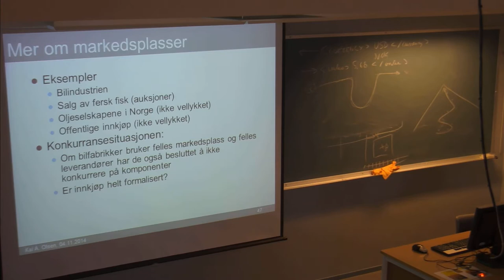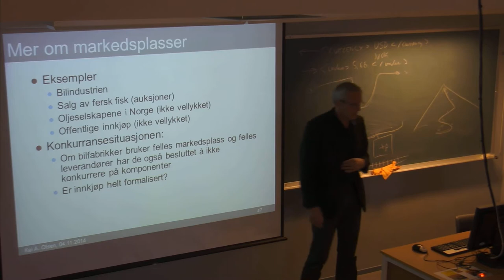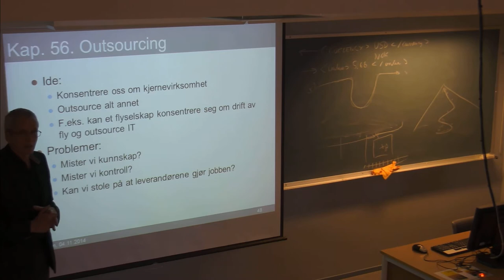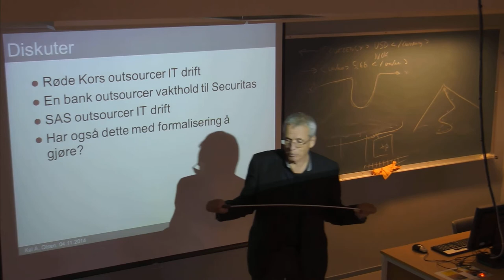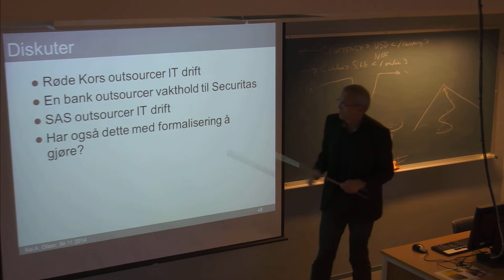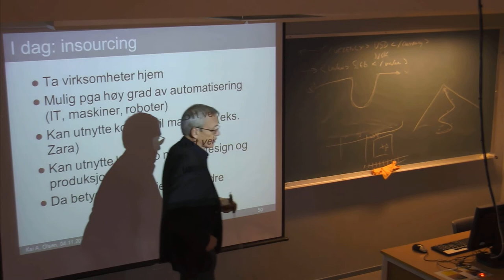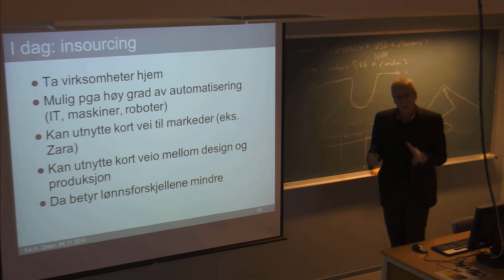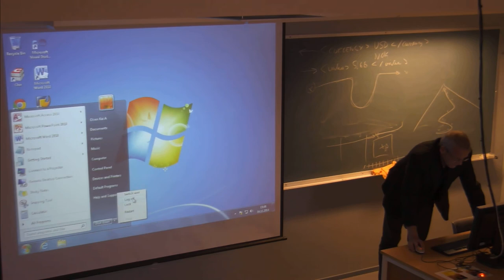01-F-41 Forelesning IBE110 (4. nov. 2014)